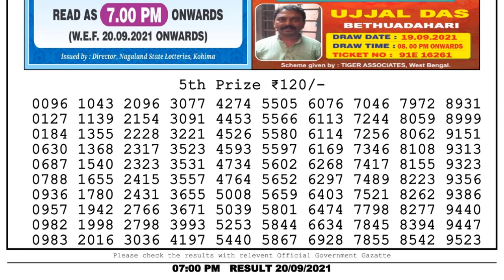Lottery Sambad Lottery Live 7pm 20.09.21 nagaland state lottery result